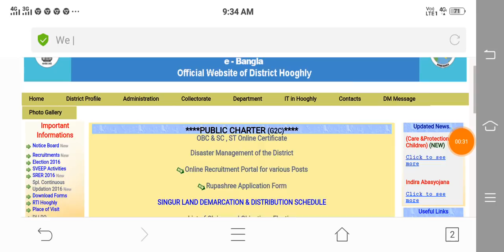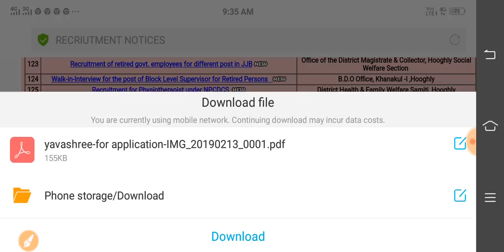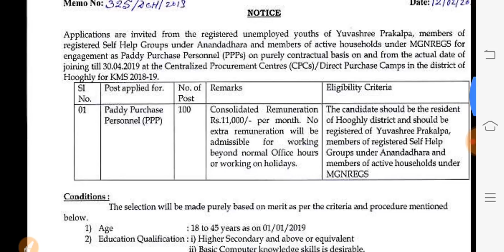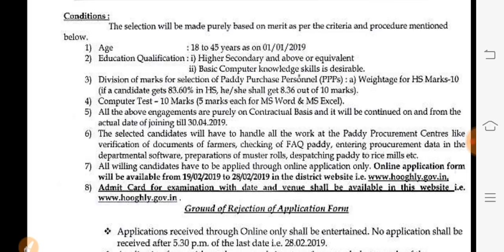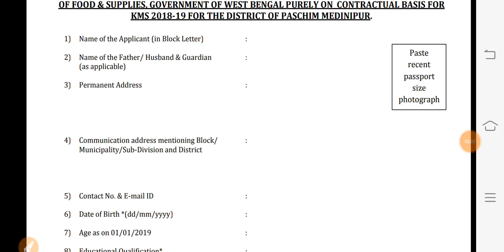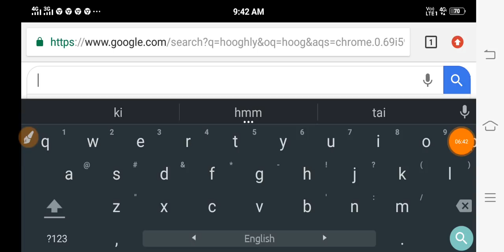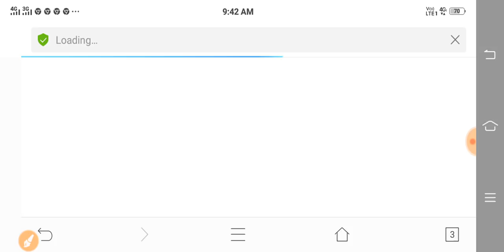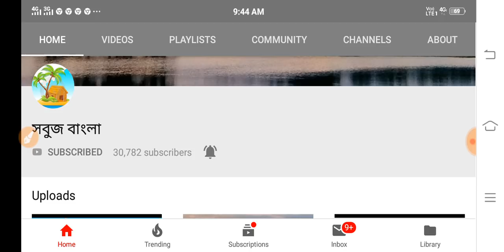কৃষান মান্ডিতে আবার চাকরি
পশ্চিমবঙ্গে চাষিদের কাছে সরকারি মূল্যে ধান ক্রয় করার জন্য ছেলে মেয়ে নিয়গ চলছে।
এই বিষয়ে বিস্তারিত আলোচনা করা হলো এই ভিডিও তে।

ধন্যবাদ।